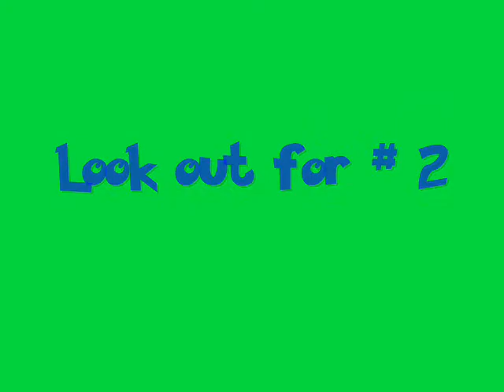Pump It Up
An arrangment of animated gif clips